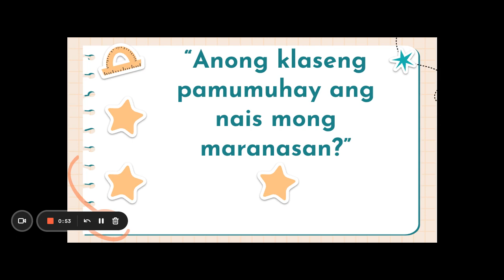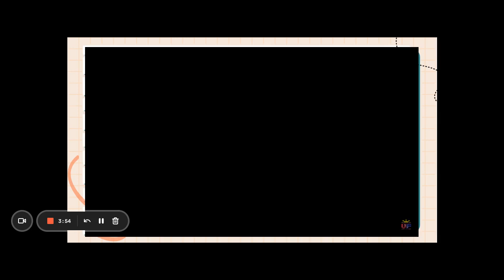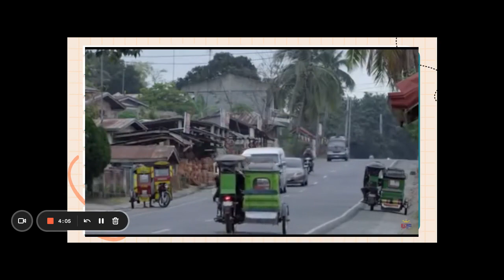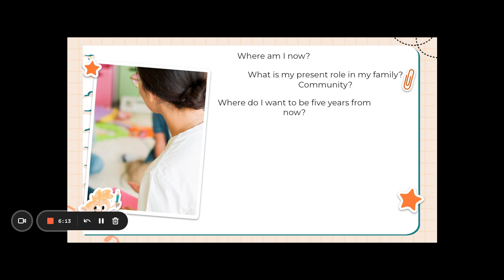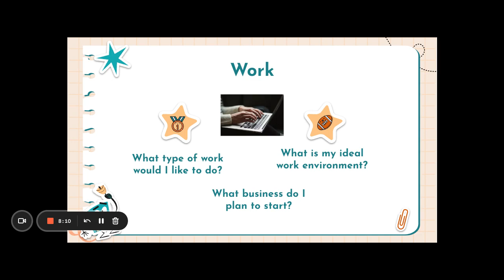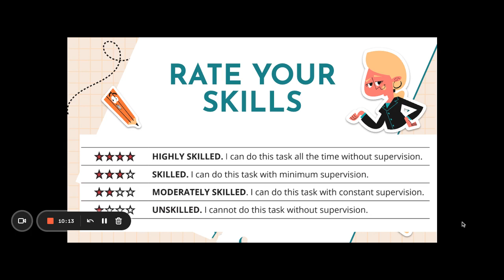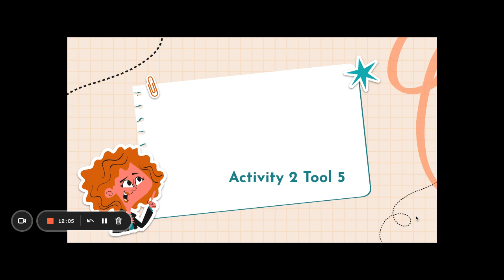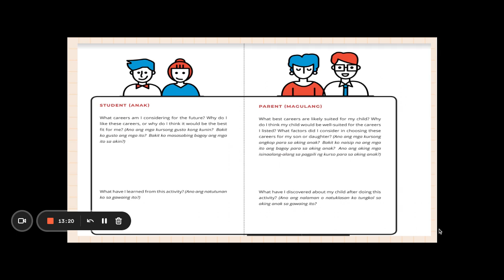Multiple Carreer Development Pathways for Grade 10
This YouTube Channel is not for monetization purposes
It is not for entertainment
It is specifically for the student's of Quezon City High School, Grade 10 Cookery, TLE teachers, and other viewers are most welcome
Discussions, text from the presentation are based on the TLE Most Essential Learning Competencies, and Department of Education Curriculum Guide